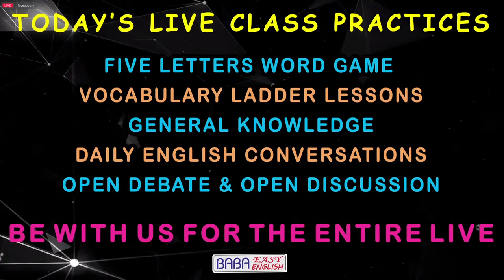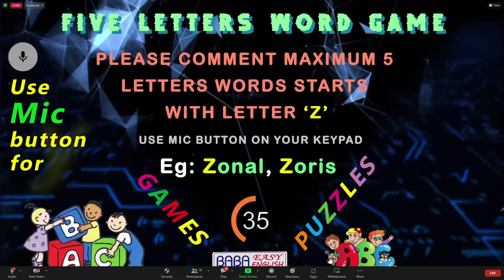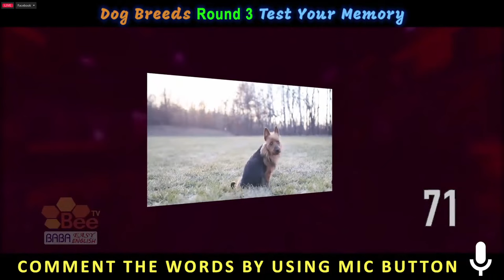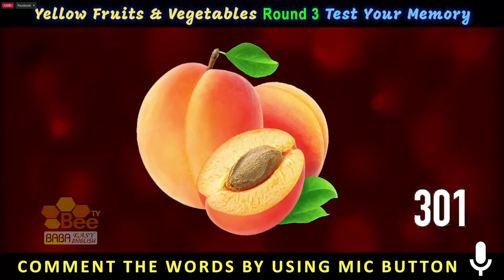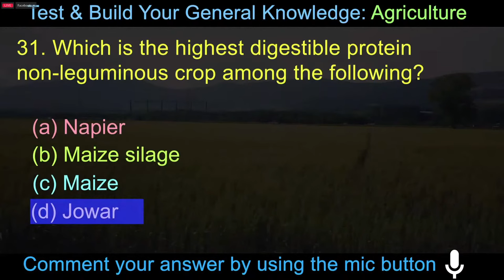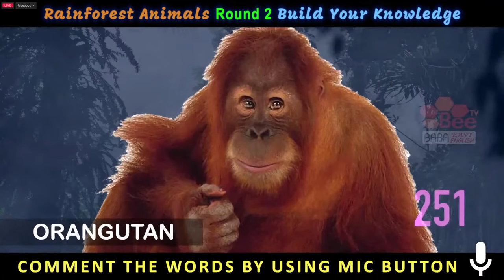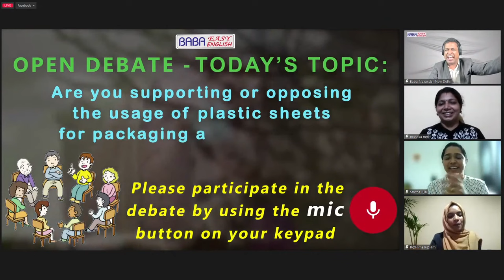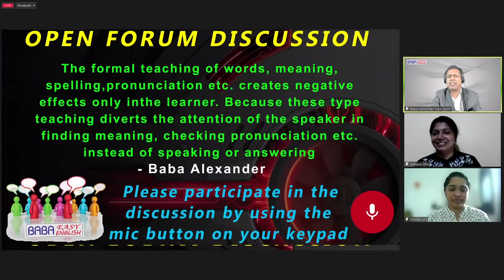FREE PRACTICAL SPOKEN ENGLISH, GENERAL KNOWLEDGE, JOB INTERVIEW, PUBLIC SPEAKING & OTHER SKILLS 2022